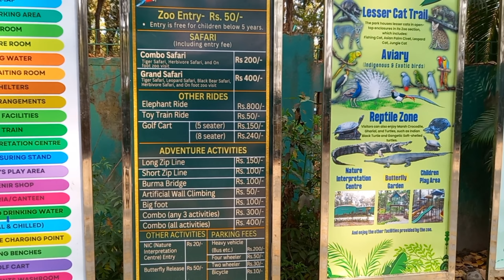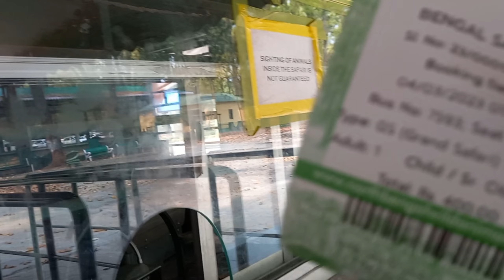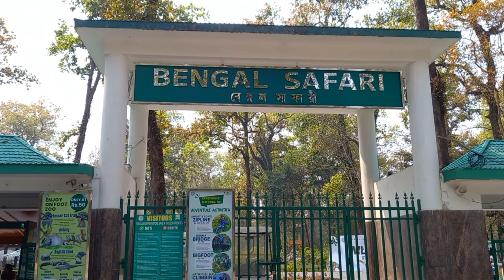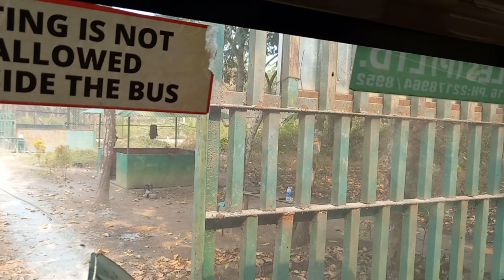Bangal safari siliguri | Bangal safari toy train | siliguri ticket price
Bangal safari siliguri |Bangal safari toy train | Bangal safari |siliguri ticket price | Bangal Safari siliguri oneline ticket price

bangal safari siliguri oneline ticket price
one day tour near siliguri
বেঙ্গল সাফারি অনলাইন টিকিট https wildanimalsar...
Follow me search for the results :

bangal safari siliguri in hindi
bangal safari siliguri
bangal safari
bangal safari siliguri ticket
bangal safari siliguri tiger
bangal safari park
bangal safari oneline ticket booking
bangal safari siliguri ticket price
bangal safari elephant ride
bangal safari tour
bangal safari toy train
jaldapara jungal safari
gourumar jungal safari
siliguri tour place
buxa jungal safari
offbeat place in north Bengal
offbeat place near Darjeeling
offbeat place near siliguri
offbeat place near kalimpong
siliguri tourist
tourist places near siliguri
siliguri picnic spot
Best place to visit in siliguri
siliguri famous places
siliguri near by places
week tour from Kolkata
Kolkata weekend tour
rushikulya river
teesta river
place to visit in Kolkata
place to visit west bengal
weekend tour siliguri
bangal tour
darjeeling tour
sevok tour
tourist places near njp
somnath ghosh bhutu buri vlogs
jungal safari
safari animals
dooars tour
siliguri tourist places
siliguri park
5th Mile, Sevoke Rd, Salugara, Siliguri, West Bengal 734008

Tuesday9 am–5 pmWednesday9 am–5 pmThursday9 am–5 pmFriday9 am–5 pmSaturday9 am–5 pmSunday9 am–5 pmMondayClosed

The State of West Bengal with a variety of forest types is very rich in terms of Wildlife. North Bengal flood plains harbor wild animals like Tiger, Common Leopard , Elephant,  Rhino, Himalayan Black Bear, Sloth Bear,Gaur, Sambar, Barking Deer, Spotted Deer, Hog Deer, Wild Boar,  Rhesus Monkey, Common Languor, different types of small Cats and Civets, Crocodile, Gharail, Jungle Fowls and a large number of  Birds & Medicinal Plants.

Siliguri is second most populous city after Kolkata in West Bengal and is situated at the entrance of North Bengal (@8km from Park).The whole park concept is the brain child of Dr B R Sharma, the then Memner Secretary, WBZA & Sri U K Bhattacherjee,

ADVENTURE ACTIVITIES​PARTICULARSRATE PER HEAD / NO.s (₹)Zip Line Combo (Zip Lines + Burma Bridge)₹ 300.00Long Zip Line₹ 150.00Short Zip Line₹ 100.00Burma Bridge₹ 100.00Wall Climbing₹ 50.00Big Foot₹ 100.00***Tickets once booked are not refundable and cannot be modified, cancelled or transferred.
***Park Remains Closed on Every Monday
OTHER RIDESPARTICULARSRATE PER HEAD / NO.s (₹)Golf Cart (5 Seater)₹ 150.00Golf Cart (8 seater)₹ 200.00Toy Train₹ 50.00***Tickets once booked are not refundable and cannot be modified, cancelled or transferred.
Somnath ghosh bhutu buri vlog